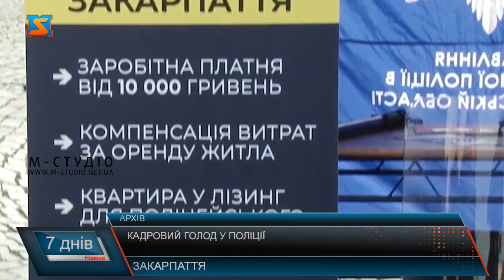Кадровий голод у поліції. Причини і наслідки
Брак кадрів – проблема, яка зустрічається у кожній галузі, зокрема це стосується і держслужби, про ситуацію із кадровим голодом днями розповів міністр внутрішніх справ – Денис Монастирський. За словами посадовця  у різних регіонах України нестача поліцейських сягає від 10% до 30%.Одним з варіантів розв'язання проблеми, на його думку, може стати залучення коштів, отриманих у результаті боротьби з мінімізацією надходжень до держбюджету через несплачені акцизи за алкоголь, тютюн і пальне.Під час брифінгу із журналістами, міністр внутрішніх справ України Денис Монастирський сказав, що наступного року в держбюджеті на систему МВС закладено невелике збільшення. Однак, цих коштів недостатньо для підвищення заробітних плат правоохоронцям. Тому, МВС напрацьовує нові можливості для збільшення грошового забезпечення.Ми дізналися і про ситуацію із кадровим забезпеченням в управлінні патрульної поліції Закарпаття.Поліція є тим органом, який існує лише за рахунок державного бюджету. Варто сподіватися що будуть вживатися певні заходи щодо збільшення грошового забезпечення співробітників.Варто сподіватися що вдасться підняти надходження до державного бюджету.І таким чином можна буде підняти зарплату патрульним поліцейським, прикордонникам, рятувальникам – про що і говорив міністр.